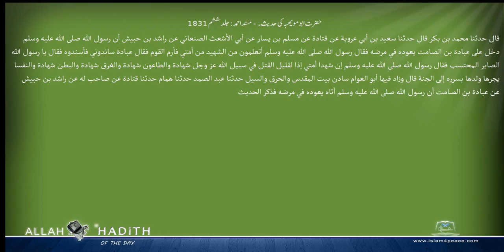حضرت ابومویھبہ کی حدیث۔ مسند احمد Musnad Ahmad Islam4Peace com